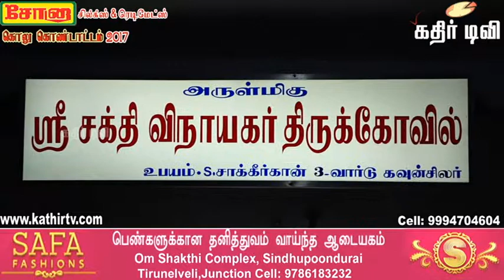கொலு கொண்டாட்டம் 2017- பாகம்-131-Kathir TV- (No.1 Web Tv in Tirunelveli)